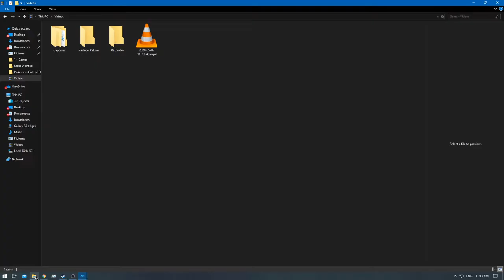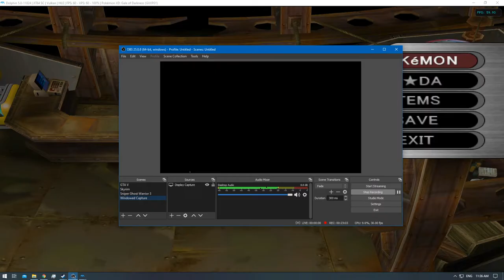[1/1] Pokemon XD: Gale of Darkness - Episode 38 [NC]